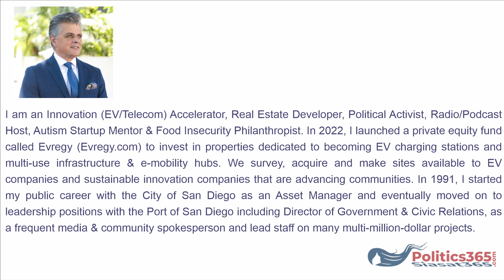Politics365.com Podcast with Javad Heirannia on KIRN670AM, Los Angeles, CA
Javad Heiran-Nia directs the Persian Gulf Studies Group at the Center for Scientific Research and Middle East Strategic Studies in Iran. He is currently working on a book about Iran's middle class.